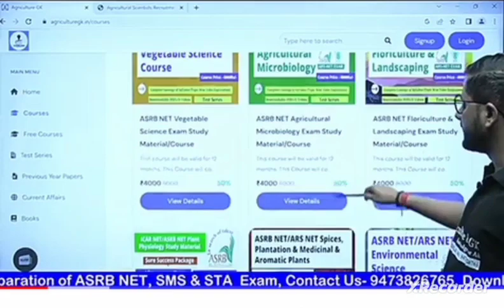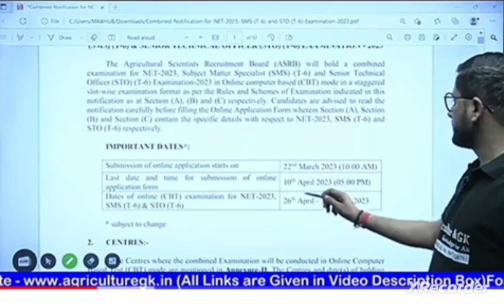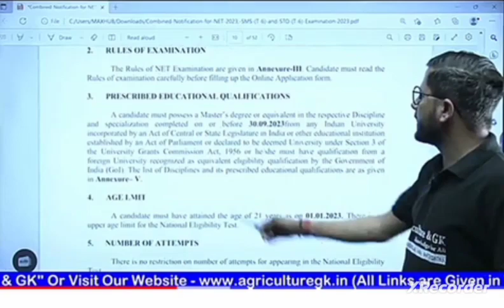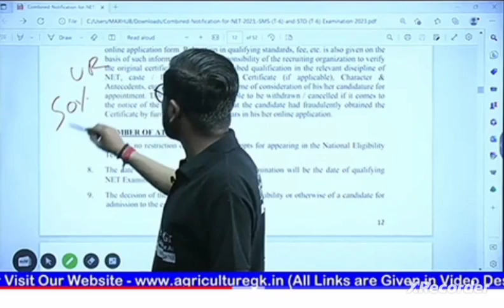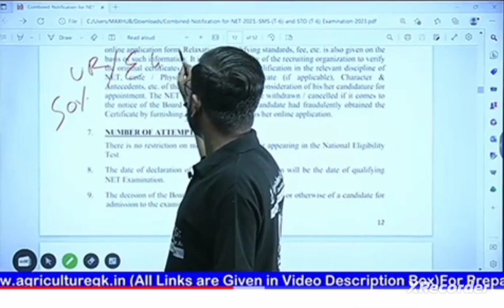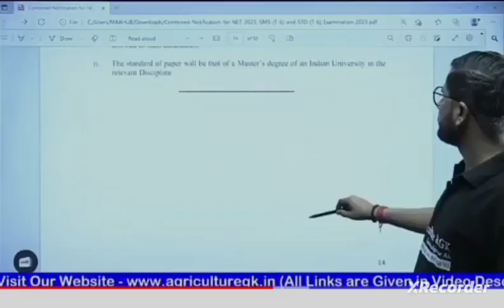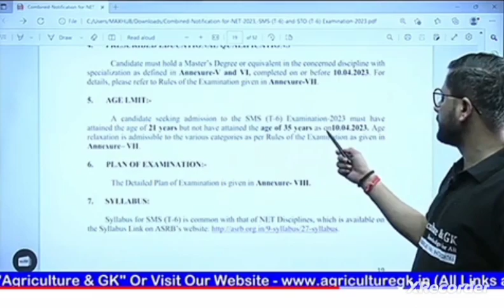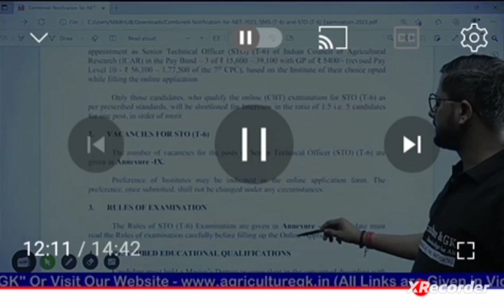Asrbnet notification release#Asrbnet2023 sms sto notification release #2023 icar net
Agriwitharun agriculture Asrbnet sms sto notification release 2023 icar net eligibility exam pattern syllabus